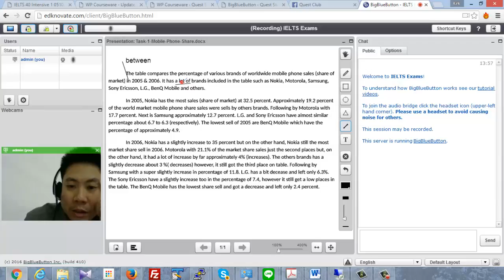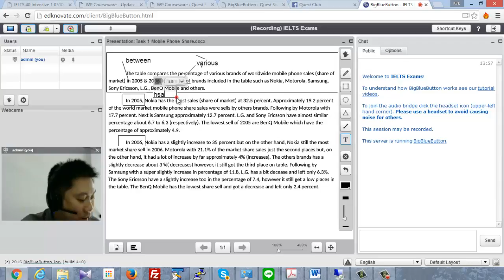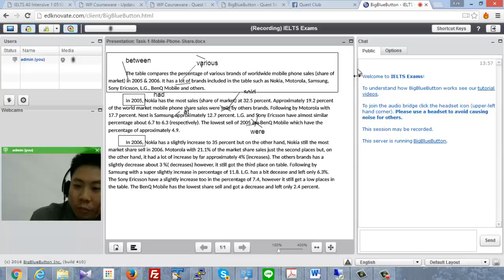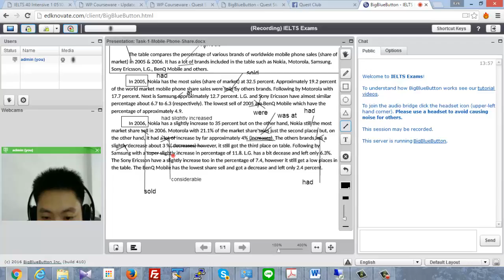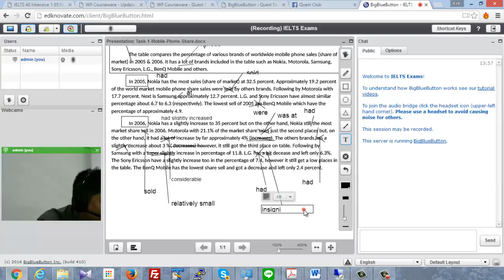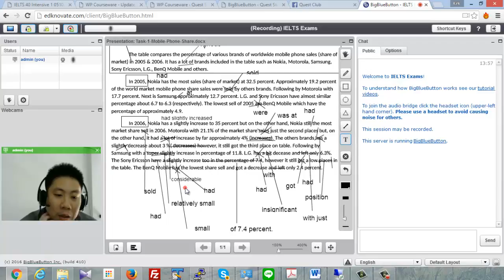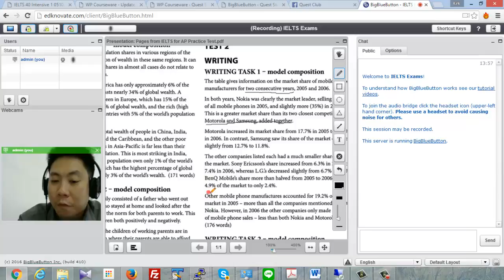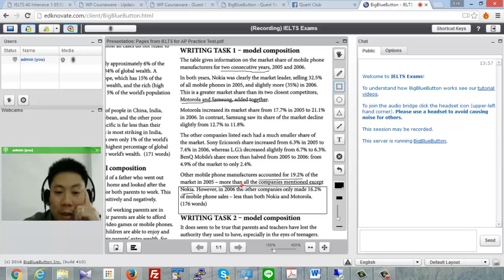QUEST IELTS Task1 Table Writing Revision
IELTS Task1 Table Writing Revision